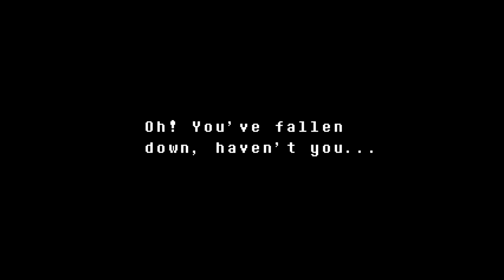BlueMelon Plays! - UNDERTALE PART 5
Everything is recorded and ready to edit